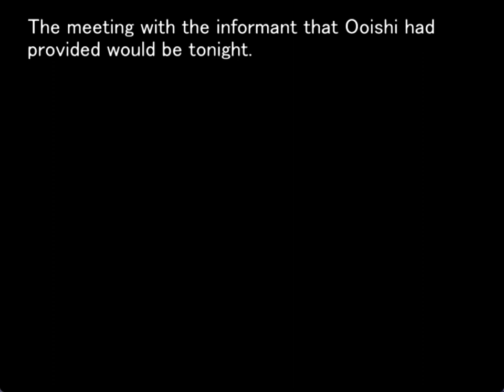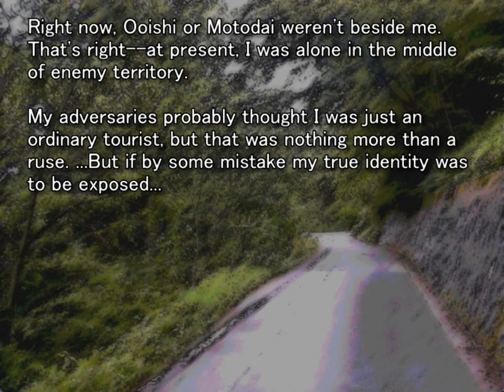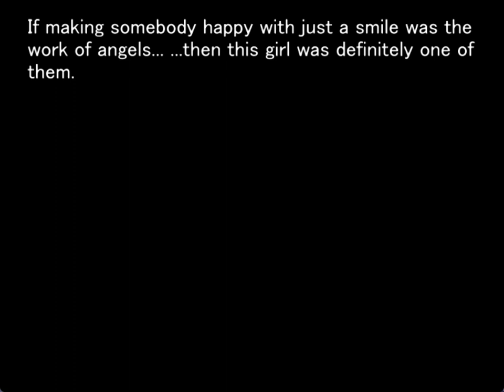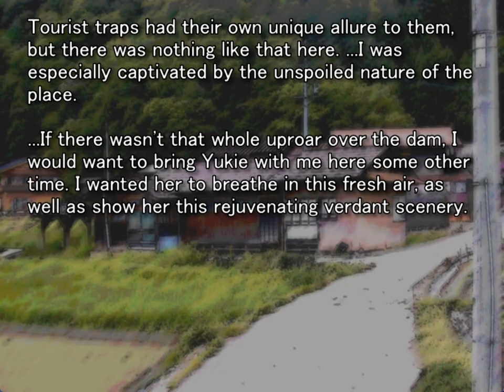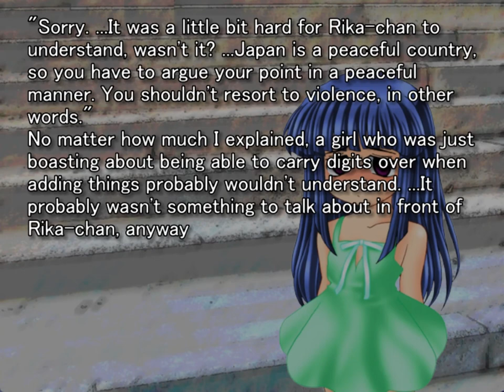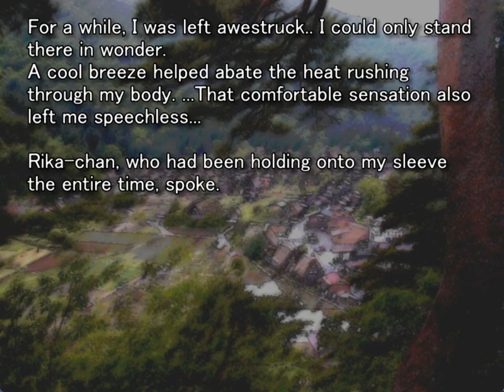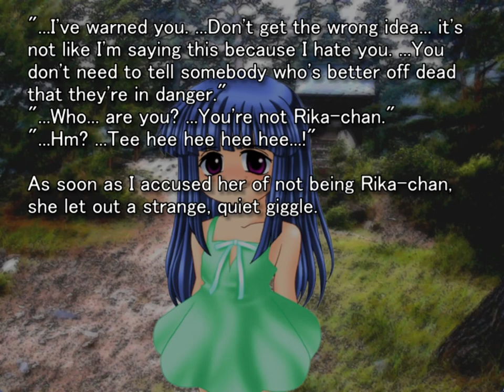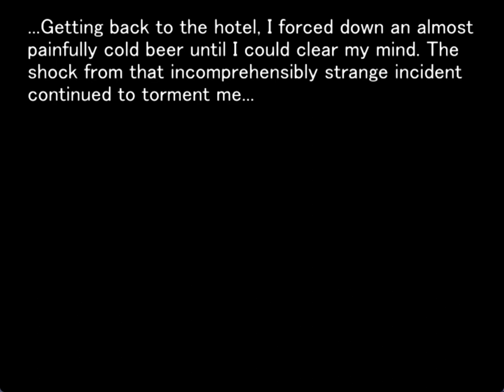HIMATSUBUSHI ORIGINAL GAMEPLAY PT3